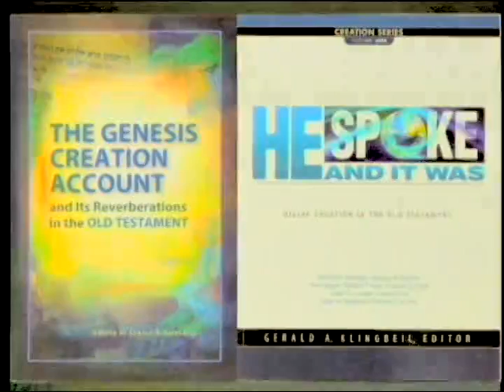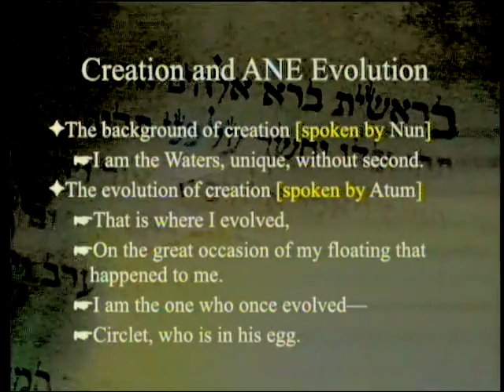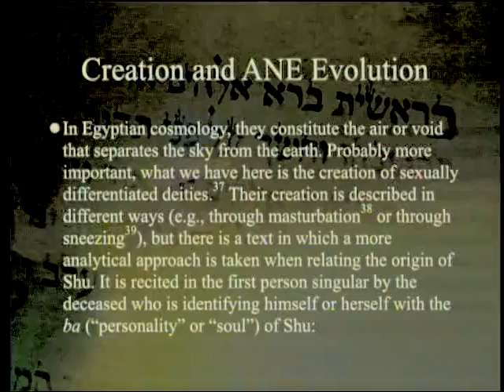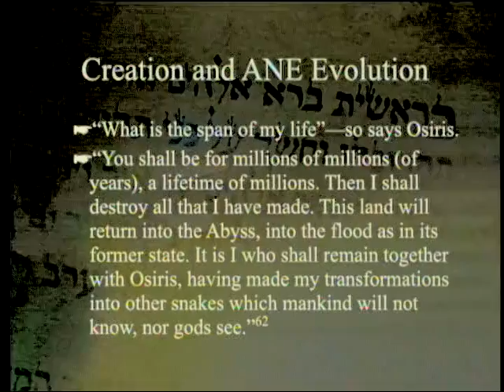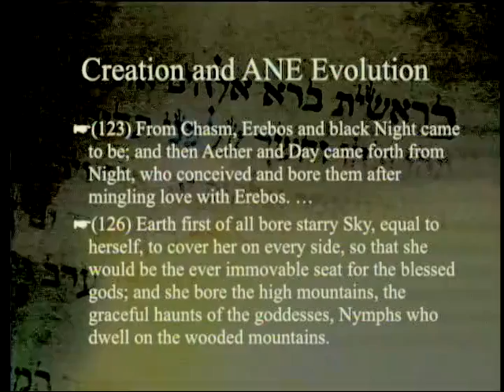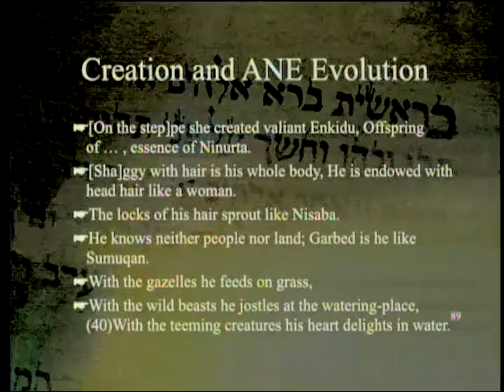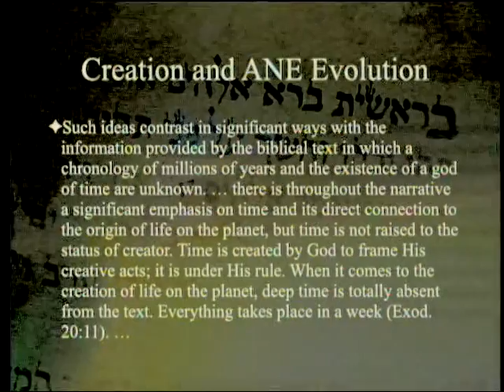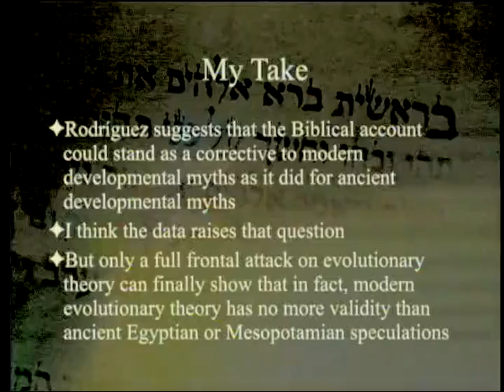Creationism and Ancient Near Eastern Evolutionary Ideas 5-21-2016 by Paul Giem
We continue our series on Creation in the Old Testament with a look at chapter 9 by Ángel Rodríguez entitled "Biblical Creationism and Ancient Near Eastern Evolutionary Ideas" which looks at the contrast between ancient Egyptian and Mesopotamian ideas and the creation account in Genesis.

1. Genesis 1 and 2
2. Klingbeil, G. A. (Ed.) 2015. The Genesis Creation Account and Its Reverberations in the Old Testament. Berrien Springs, MI: Andrews University Press.
3. Klingbeil, G. A. (Ed.) 2015. He Spoke and It Was: Divine Creation in the Old Testament. Nampa, ID: Pacific Press Publishing Assn.